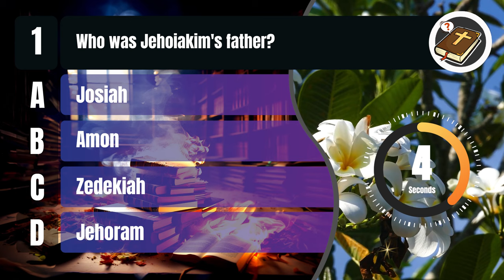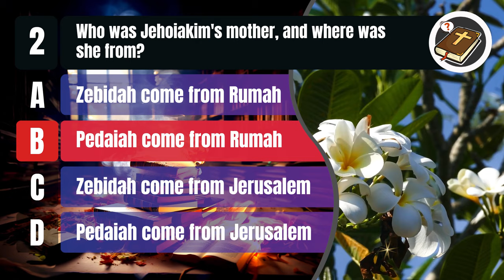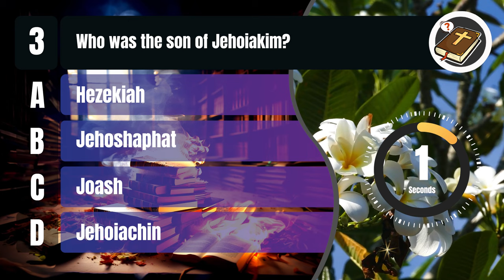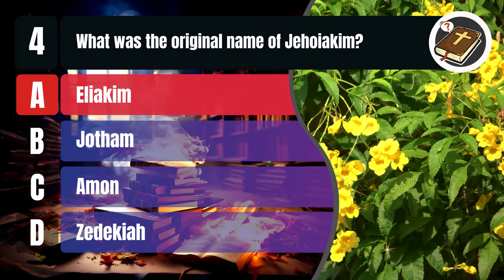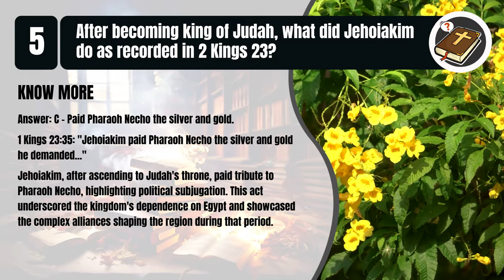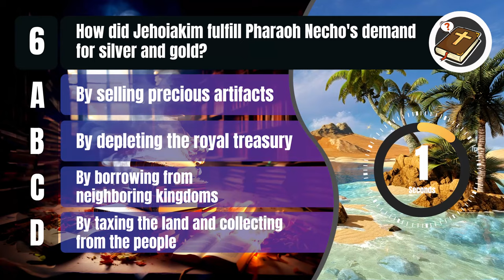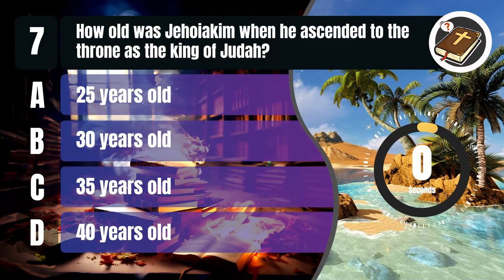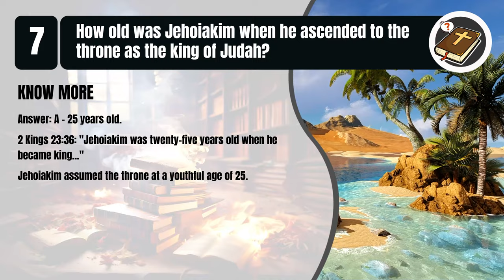Life of King Jehoiakim | 25 Bible Questions To Test Your Bible Knowledge | The Bible Quiz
How much do you know about The Bible - King Jehoiakim? Test your biblical knowledge in this quiz of biblical questions.

There will be 25 questions from the bible about King Jehoiakim with 4 alternatives, only one being correct. With 3 levels: Easy, Moderate, and Hard.